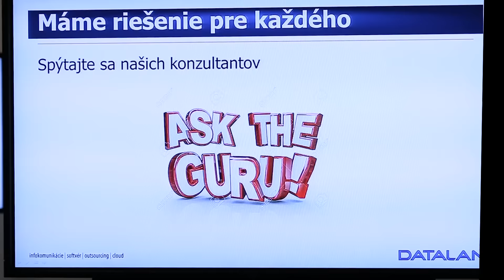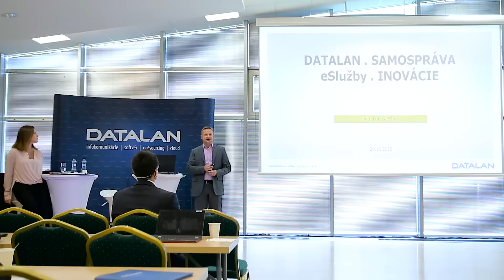DATALAN DigitalneMesto 2015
Desiatky zástupcovia viac než 100 slovenských miest, obcí a krajov sa 20. októbra stretli na konferencii DATALAN Digitálne mesto - témou bol aktuálny stav a nové možnosti v projektoch informatizácie samosprávy, a otvorená debata odborníkov a technológov o tom, ako sa v tomto smere vďaka novým technológiám posunúť vpred.